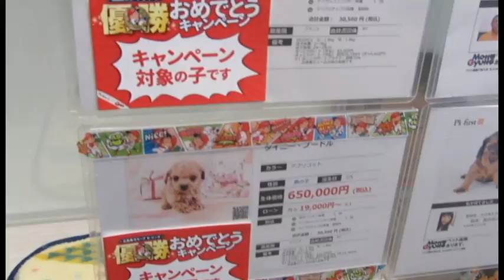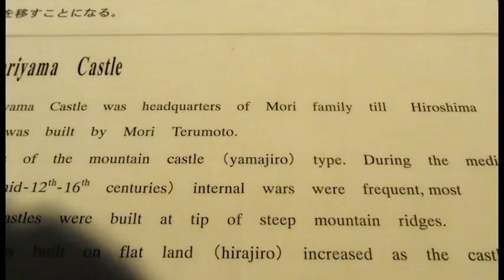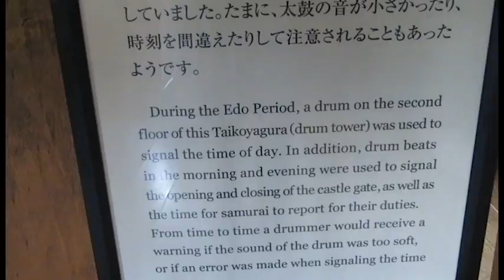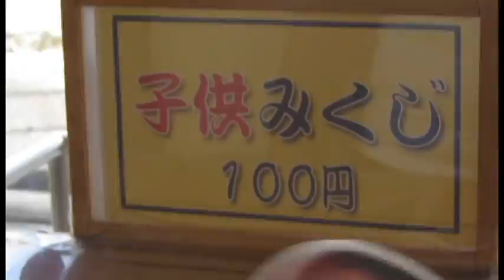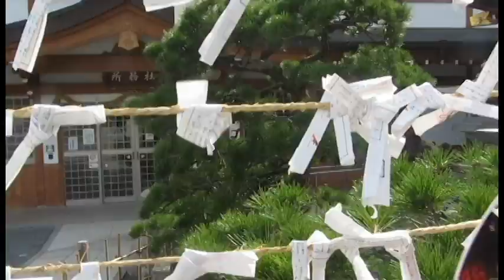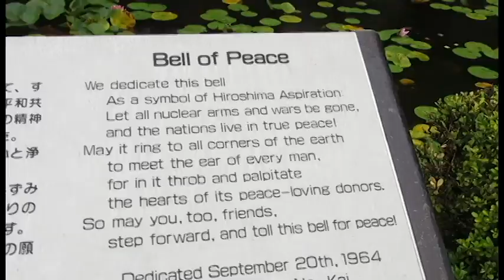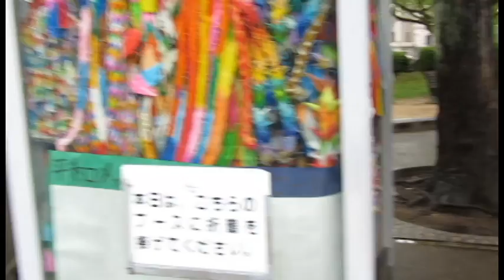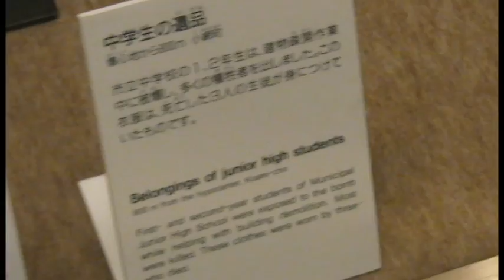A Weekend in Hiroshima!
This video is a bit long, but I had a great weekend visiting some friends in Hiroshima. We shopped around, visited Hiroshima Castle, the peace park, and the atomic bomb museum. Enjoy!